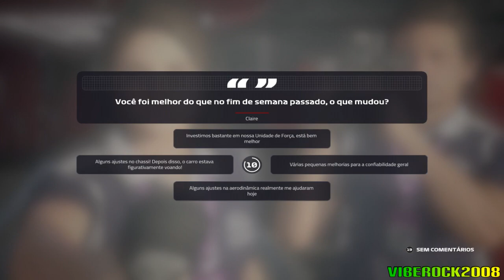[F1 2019] MODO CARREIRA #77: Mais uma corrida, passando aquele sufoco!